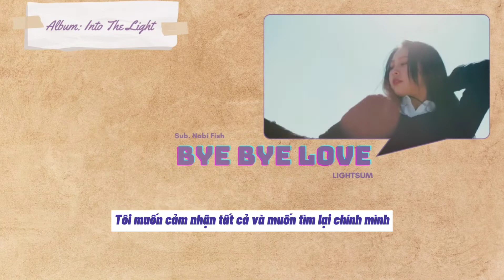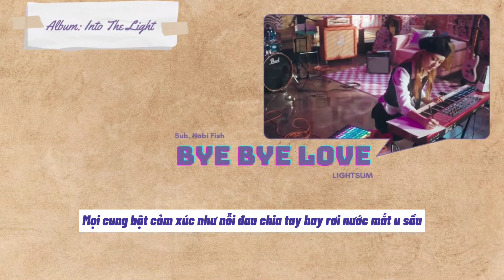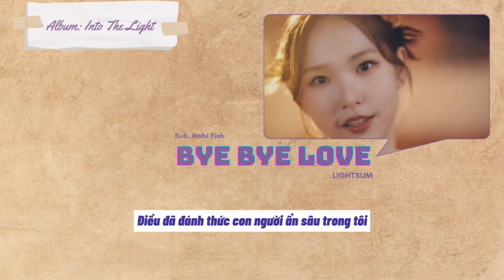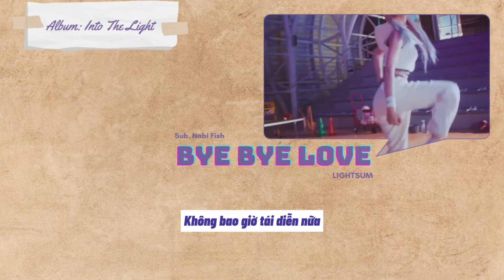[Vietsub] Bye Bye Love - Lightsum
Song: Bye Bye Love
Artist: Lightsum
Album: Into The Light
Translator: Nabi Fish
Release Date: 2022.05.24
Lyrics:
아무렇지 않은 척 지겨워서 무표정
걱정돼도 신경 쓰지 마
일방적인 마음속 진심은 어디 있나
찾을 수가 없는데

수많은 말 말 또 Blah blah blah
두 귀를 막은 나는 랄랄라
다 날 아낀다는 의미래 (What?)

도대체 왜 왜 다들 어색해
진짜가 아니라면 멀어지고 싶어
(멀어지고 싶어)

아픈 이별 슬픈 눈물 모든 감정
다 느끼고 싶어 나를 찾고 싶어
진짜 같은 거짓 미소 이젠 너를
멀리 떠나갈래

이제야 비로소 Be free now
모두 느낄래 나를 던질래
Bye Bye Love
감춰왔던 나를 깨울래

모든 사람들은 Different
다른 생각 속에 나의 길을 걸어갈래
또 많은 선택 속에 그려질 Day day
내 마음을 설레게 해

나만의 색깔로 드리워질 테니까 Yeah
날 신경 쓰지 마
이제 모든 날이 It’s wonderful

멀리 떠나갈래

When someone sees me
어떤 모습이야?
혹시 외로워 보일까?
어설픈 말보다 진심을 난 원해
거짓이라면 지나가 줘

Bye Bye Love
나 어디로 흘러가는지
Bye Bye Love

Never never ever ever
반복하지 않아 않아

나를 잊지 않아 않아
Don’t hold me back, bye bye love